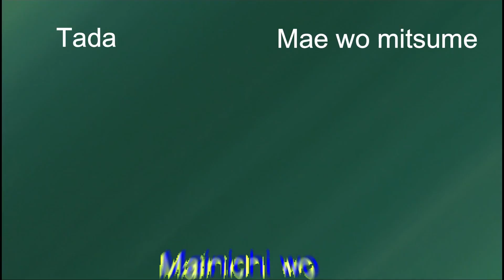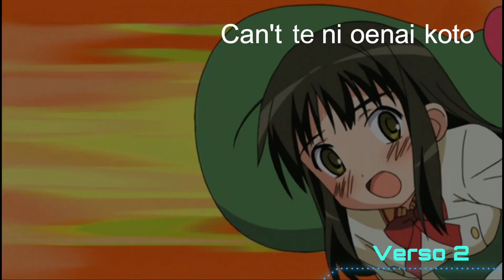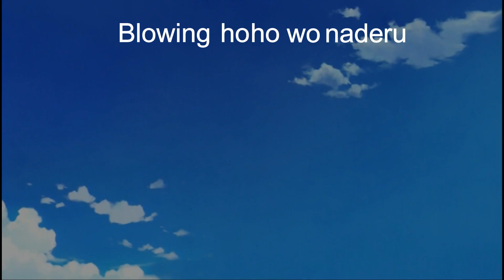Okui Masami - TRUST Letra Romanji 60 FPS Full HD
Crestomatía:
SINGLE: TRUST / A confession of TOKIO
Lista: 1 de 2
Canción: TRUST
Artista: Okui Masami
Año: 11 de Mayo de 2005
País: Japón
Género: Pop
Estilo: J-Pop

Donaciones en México: 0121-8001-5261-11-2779 Cuenta: BBVA
(Con lo que gustes ayudarme, es para mi universidad, y enorme agradecimiento).